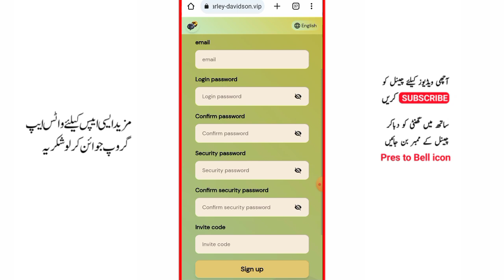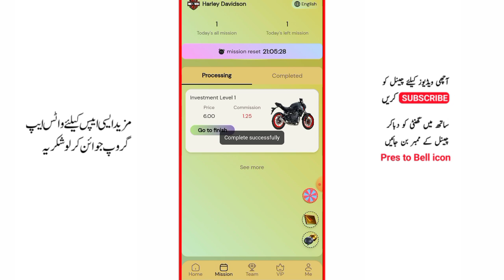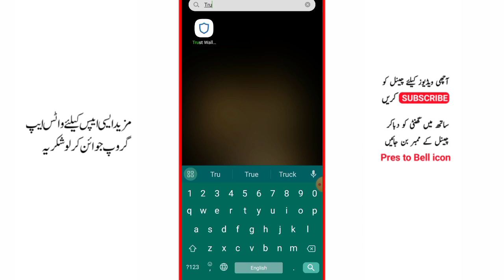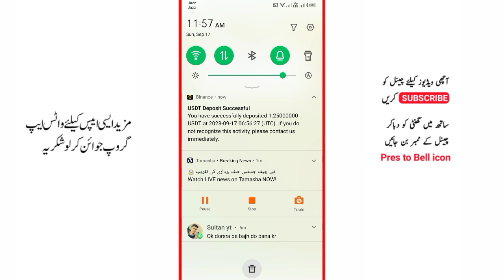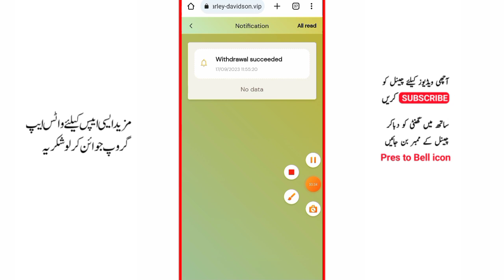Harley-Davidson New Usdt Earning site | Best USDT Earning Website Today | New trx/Usdt Earning site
Harley-Davidson | New USDT financing solution | USDT investment official website | USDT money-making website

Harley-Davidson Signup Bonus 24 USDT The minimum deposit amount for VIP1 user upgrade is 6 USDT

The platform withdrawal fee is 0, and you can withdraw money at any time within 24 hours!

If you invest 36 USDT for the first time, you will receive 5% USDT, which can be directly deposited into your account or withdrawn.

Earning benefits:
Money-making project 1: Invest 6 USDT - Daily income: 1.25 USDT
Money-making project 2: Invest 36 USDT - Daily income: 7.8 USDT
Money-making project 3: Invest 136 USDT - Daily income: 31 USDT
Money-making project 4: Invest 436 USDT - Daily income: 104 USDT
Money-making project 5: Invest 936 USDT - Daily income: 234 USDT
Money-making project 6: Invest 1836 USDT - Daily income: 483 USDT
Money-making project 7: Invest 3836 USDT - Daily income: 1066 USDT
Money-making project 8: Invest 9836 USDT - Daily income: 2893 USDT
Money-making project 9: Invest 19836 USDT - Daily income: 6199 USDT
Money-making project 10: Invest 39836 USDT - Daily income: 13279 USDT

Provide financing to your agent offline team within 24 hours to get rewards

Team: Invest 100 USDT within 24 hours - get 3 USDT reward
Team: Invest 500 USDT within 24 hours - get 8 USDT reward
Team: Invest 1000 USDT within 24 hours - get 30 USDT reward
Team: Invest 3000 USDT within 24 hours - get 80 USDT reward
Team: Invest 8,000 USDT within 24 hours - get 300 USDT reward.
Team: Invest 16,000 USDT within 24 hours - get 800 USDT reward.
Team: Invest 28,000 USDT within 24 hours - get 1,500 USDT reward.
Team: Invest 50,000 USDT within 24 hours - get 3,000 USDT reward.

Note: If you meet the conditions, please contact customer service within 24 hours to receive the commission. Once the billing cycle expires, it will be considered invalid and your team will need to recalculate and register within 24 hours.
"Harley authorizes all sponsors to share on all major platforms, not limited to any platform!"

Invite Harley friends to manage money and enjoy level 3 rebates

For example: A-level team raises 1,000 USDT, gets 9% commission, 90 USDT
For example: B-level team raises 1000 USDT, gets 3% commission, 30 USDT
For example: C-level team raises 1000 USDT, gets 2% commission, 20 USDT

Harley Motorcycle Transport Co.

New money-making app launched today
Best Money Making Apps Today
The Best Self-Earning Apps of 2023
2023 New Income Application
New power bank app launched today